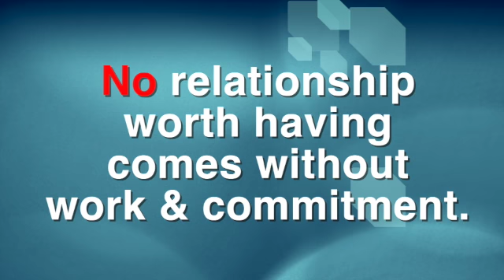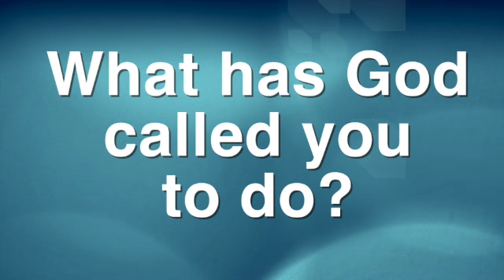Has God called me?